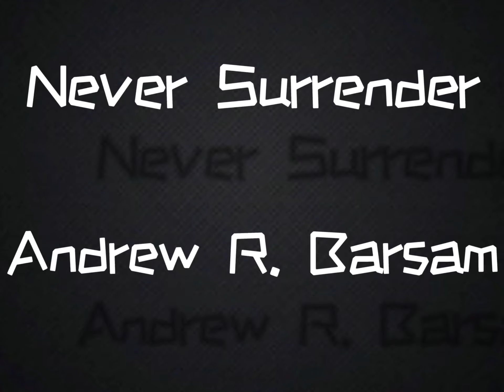Corey Heart - Never Surrender (Acoustic Cover)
Me performing the classic Corey Heart song “Never Surrender”